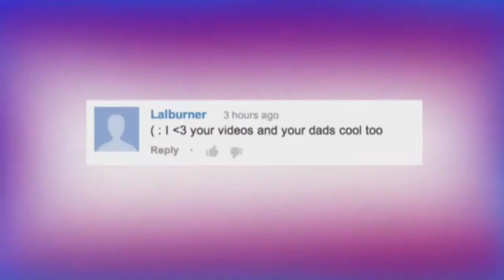All4TubeComments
Submit your comments now, and we will definitely respond!